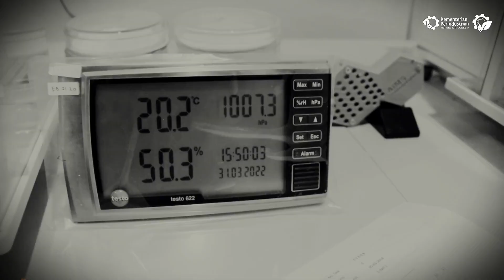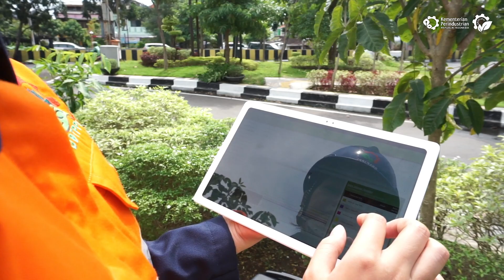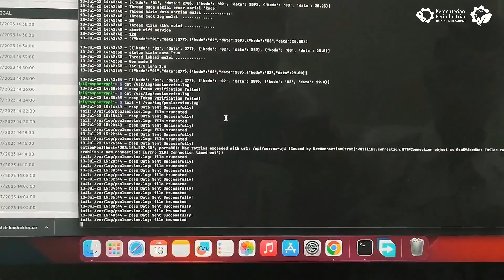VIDEO AIMS BBSPJPPI